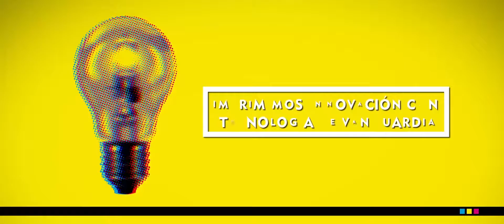Imprimimos soluciones eficientes, siempre - HYPERGRAPH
Una producción realizada para HYPERGRAPH.

Butaka, agencia de contenidos audiovisuales.